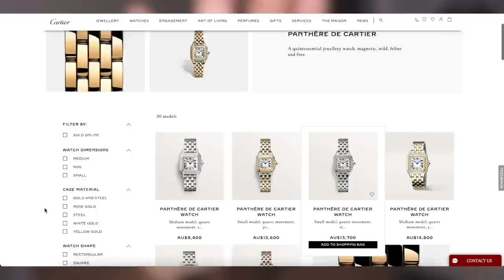Recent Luxury Purchases Update *Dior bags, YSL WOC, Cartier watch etc!*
In this video, I am sharing my thoughts on my recent luxury purchases! I am glad to report that most items were hits that I’ve been using a lot but I also had a few items that didn’t really work out for me!

Xx Isabelle

12.Dior Lady Dior Bag mini (my exact one not available online, similar linked)

Watch these Dior videos next

♥︎ DIOR Micro D-Joy bag first impressions *Is it Worth it?* Pros, Cons, What fits, Size comparison etc!